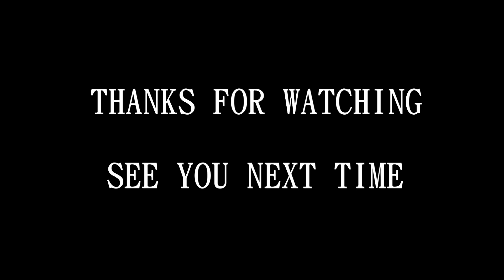【SD 三国創傑伝 劉備ユニコーンガンダム + 諸葛亮フリーダムガンダム】三國創傑傳 諸葛亮 + 劉備